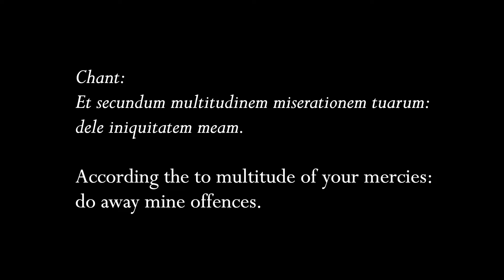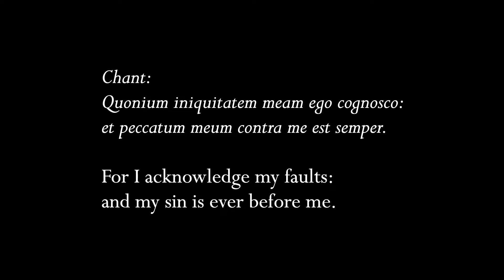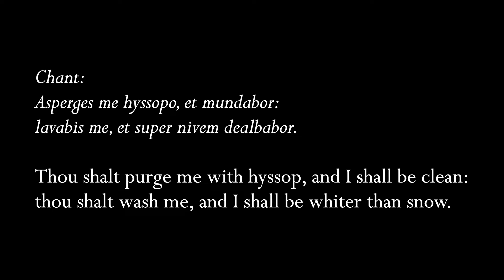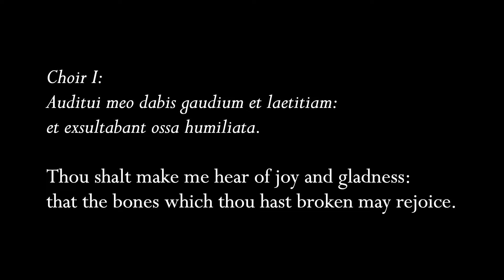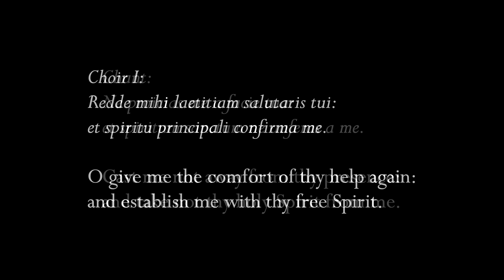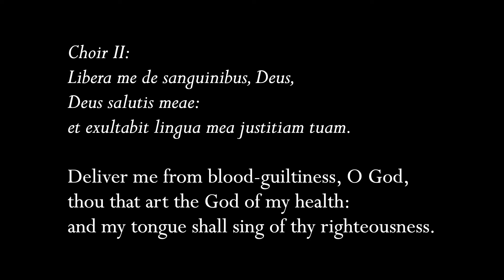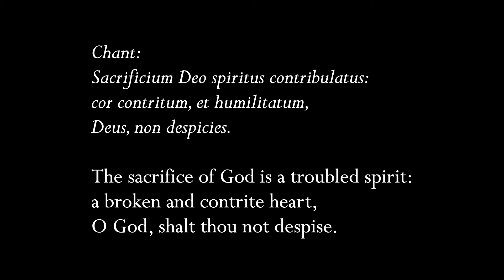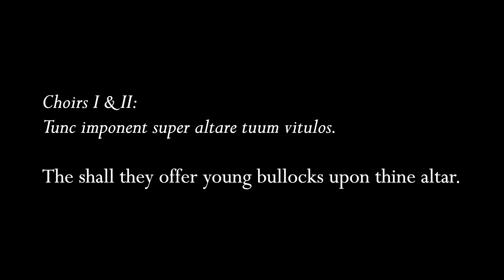Allegri: "Miserere mei" (Psalm 51) from Lockdown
Gregorio Allegri's setting of Psalm 51 is shrouded in mystery.  According to legend, when it was written for the Sistine Chapel choir, the Pope at the time thought that it was so beautiful that the penalty for taking a copy of the manuscript out of the Vatican was excommunication.  When visiting Rome during Holy Week in the 18th century, a young composer heard it and returned to where he was staying and copied it out from memory; this composer was Mozart, who then returned to Vienna and showed it to people.  Word got back to Rome and the Pope wanted to see Mozart but instead of excommunicating him, he congratulated him.  Whether or not this story is true is up for debate, but the main difference between a manuscript copied from the original and what Mozart may have heard is that there has been a long history of ornamenting this piece and others like it with what are called "abbellimenti" which are traditional but generally passed on through oral tradition.  Mozart's copy therefore preserved the abbellimenti at that point in their history.  The piece has gained in popularity and is a mainstay of many chapels and cathedrals on Ash Wednesday and during Holy Week.  Some of the most popular recordings are the Choir of King's College conducted by Sir David Willcocks (with a boy Roy Goodman as the soloist, later a violinist and conductor), the Tallis Scholars, and The Sixteen conducted by Harry Christophers.

Allegri sets alternate verses for two choirs and cantor, or a group of men's voices chanting.  Of course at the time, this would have been all men's voices, whether boys or (gulp) castrati on the top line.  So the formula starts with Choir I (five voices SSATB), then chant, then Choir II (SSAB), then chant, and then the formula repeats until the last Choir II verse (when there is only one verse left) and Choir I takes over, and then for the last line, both choirs together.

For those curious about the recorders, Choir I is transitional SSATB instruments (Mollenhauer "Dream" recorders), Choir II is baroque instruments NSAT (either Moeck Rottenburgh or Mollenhauer Denner), and the chant is a Mollenhauer "Dream" tenor that has been overdubbed to sound like a small group of chanters, and some reverb added to make it sound like it was recorded in a church instead of my living room.